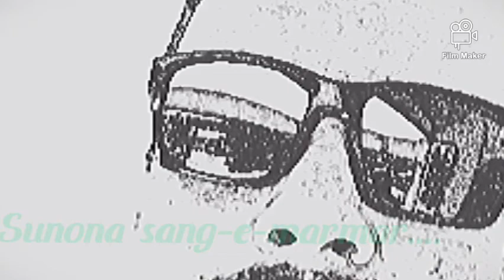19 July 2020